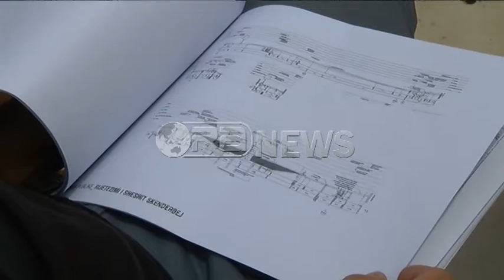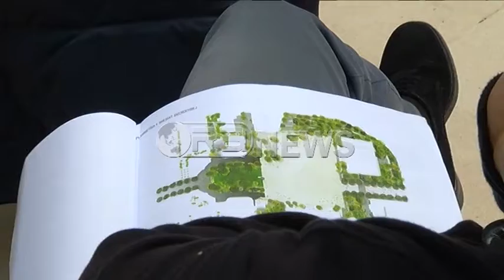Këshilltarët e LSI-së dëgjesë publike për projektin e sheshit "Skëndërbej" -Ora News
Anëtarët e Këshillit Bashkiak të Lëvizjes Socialiste për Integrim zhvilluan një dëgjesë publike me ekspertë dhe arkitektë për projektin e rindërtimit të sheshit “Skënderbej” në Tiranë. Kryetari i grupit të këshilltarëve të LSI-së në Bashkinë e Tiranës, Shezai Rrokaj, tha se dëgjesat publike janë të rëndësishme për të marrë një vendimmarrje në interes të qytetarëve.
Anëtarët e Këshillit Bashkiak të Lëvizjes Socialiste për Integrim organizuan dëgjesa publike për të marrë mendimin e qytetarëve në lidhje me projektin e sheshit “Skënderbej”.
Kreu i këshilltarëve të LSI-së, Shezai Rrokaj, u shpreh se dëgjesat synojnë përfshirjen e qytetarëve në vendimarrje.